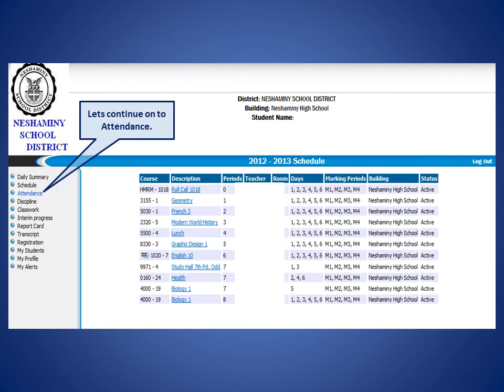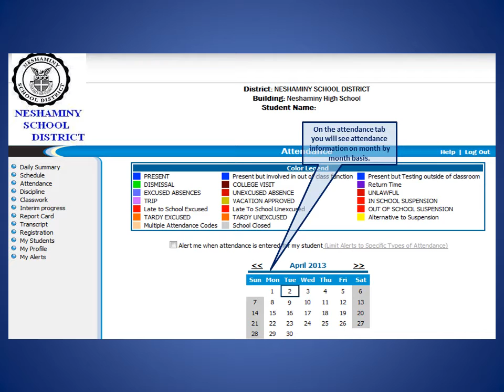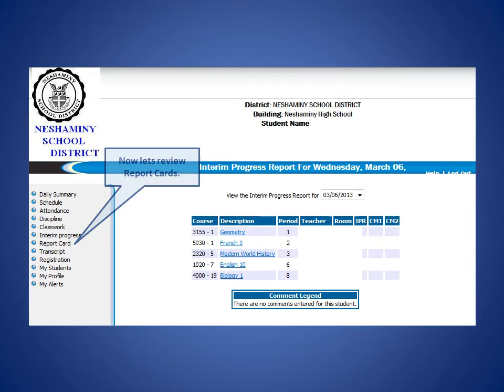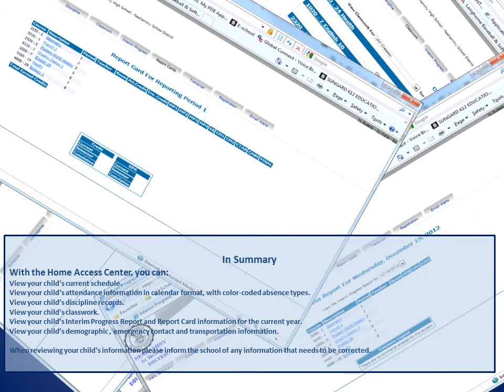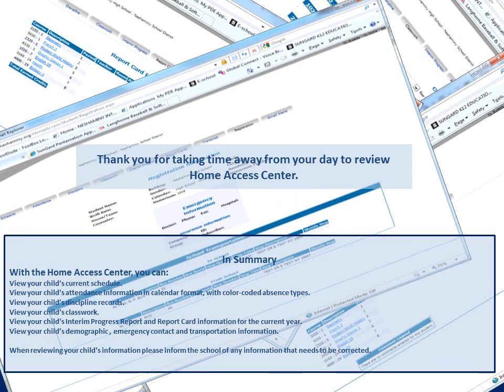Home Access Center 4 Tutorial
How to register and use Home Access Center at Neshaminy School District